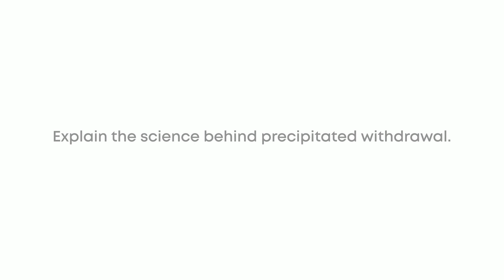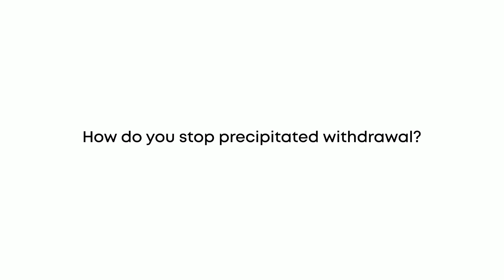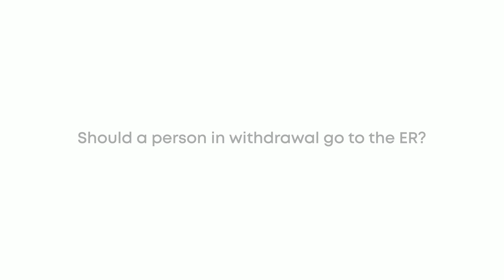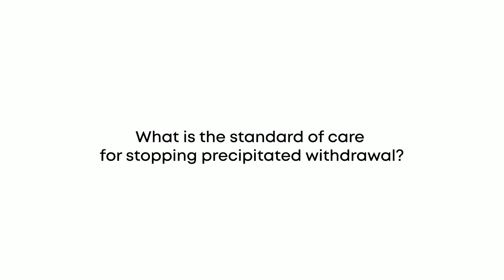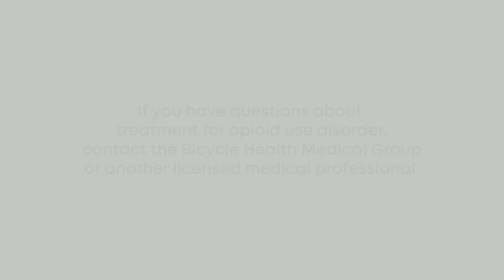How do you stop precipitated opioid withdrawal?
0:00 How do you stop precipitated opioid withdrawal?
0:33 What is precipitated opioid withdrawal?
1:12 Explain the science behind precipitated withdrawal.
2:53 How do you stop precipitated withdrawal?
3:21 How is precipitated withdrawal different than normal withdrawal?
3:55 Should a person in withdrawal go to the ER?
4:36 What is the standard of care for stopping precipitated withdrawal?